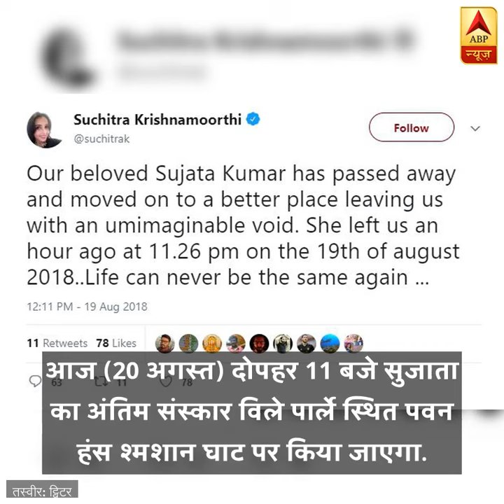Part of TV Series '24' Actress Sujata Kumar Dies | ABP News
Actress Sujata Kumar passed away late on Sunday night. He had metastatic cancer for a long time.
एक्ट्रेस सुजाता कुमार का रविवार देर रात को निधन हो गया है.  उन्हें काफी समय से मेटास्टेटिक कैंसर था |